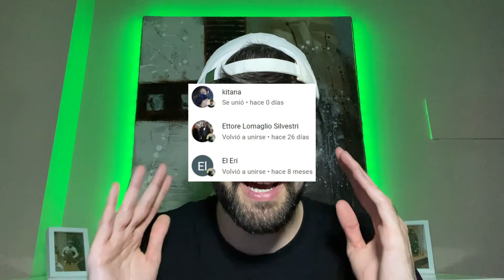🤣BRONCA de 2 VECINAS, SALE MAL!🤣 EL DIARIO DE PATRICIA MEJORES MOMENTOS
🤣LOS CASOS mas LAMENTABLES del DIARIO de PATRICIA!🤣 EL DIARIO DE PATRICIA MEJORES MOMENTOS

el diario de patricia
el diario de patricia mejor programa
EL DIARIO DE PATRICIA MEJORES MOMENTOS 🤣 DEJA A SU NOVIA POR PUYOL🤣